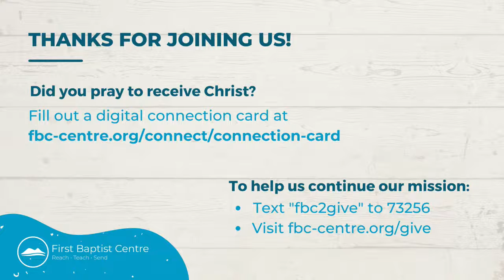Worship at First Baptist Centre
Come join us in worship!
You can gather with us live online and in-person every Sunday at 9:00 am and 10:30 am CT.